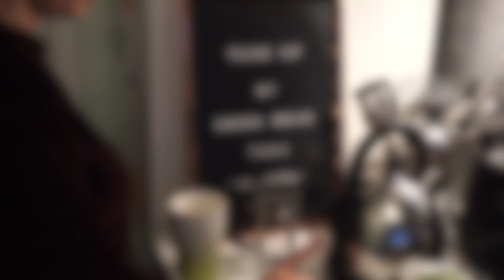Six Must See: Handel | Opera 101 | Avi Green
Another Birthday right around the corner! G. F. Handel and his 6 Must See vocal works!  Here you are enjoy!

Let's Talk About Myths Baby!

Links to listen:
Zakod the Priest

Semele :
Iris Hence Away --

Alcina :
Ah! Mio cor, schernito sei!-

I am studying to be an opera singer and I am a “professional” tea drinker. (Well at least I wish I can call myself that).
Anyway, I make videos about both topics and share with you my experiences as an opera singer with many cups of tea in hand. ☕️
You don’t have to know anything about opera and you don’t have to love (although my plan is to get you to fall in love with it- Full disclosure) I just hope you want to come along for the ride!